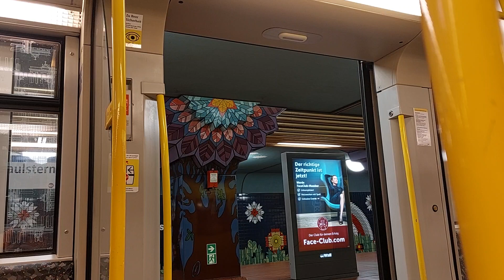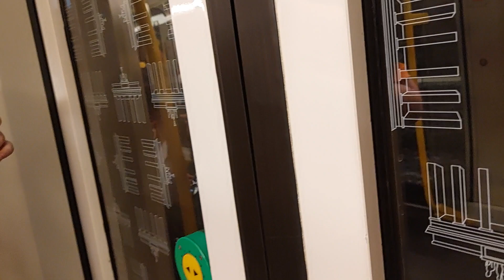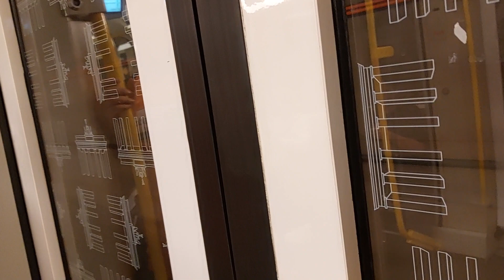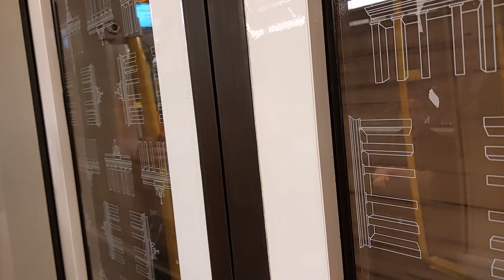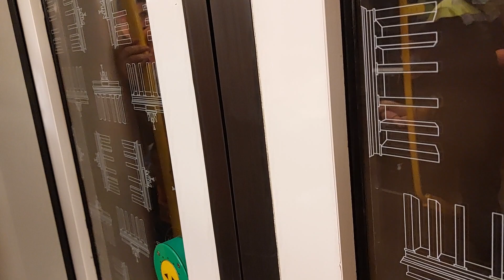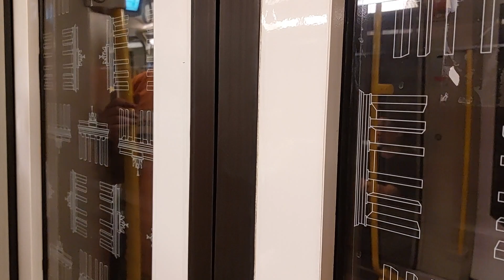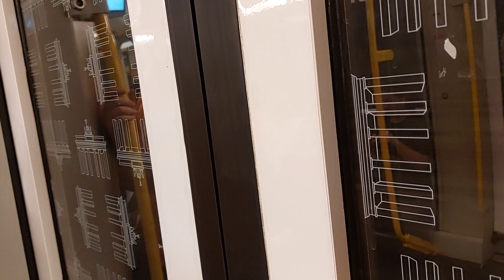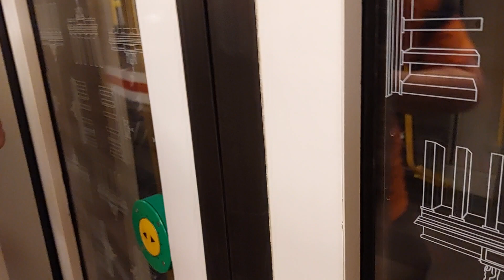Mitfahrt in der U7 von Rathaus Spandau bis Berliner Straße im H01 5042-1@busbahnvideosundmehr485